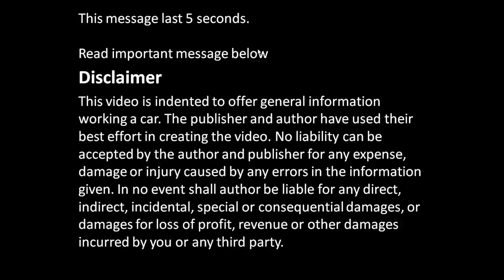Toyota Camry automatic transmission oil filter info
Toyota Camry automatic transmission oil filter info. This filter needs to be replace every 30 000 miles or 40 000 km. This filter is fits to year models 1990 to 2002.